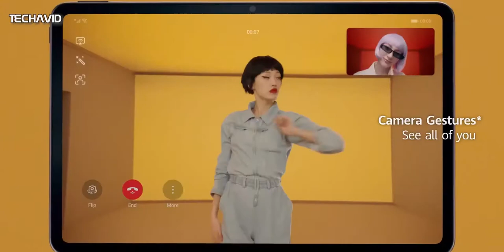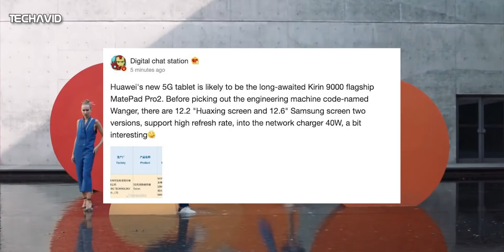Huawei MatePad Pro 2 - To Launch Before Huawei P50 Series.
Earlier this morning, we spotted Huawei MatePad Pro 2 with model number WGR-AN19 on TENAA certification website. An interesting fact that TENAA listing has revealed is that the upcoming MatePad Pro 2 will boot home-grown HarmonyOS. The MatePad Pro 2 had earlier made an appearance on the 3C certification website revealing some of the specifications of the device. Let us take a look at the information revealed via TENAA listing, and what we know about the Huawei MatePad Pro 2 so far.